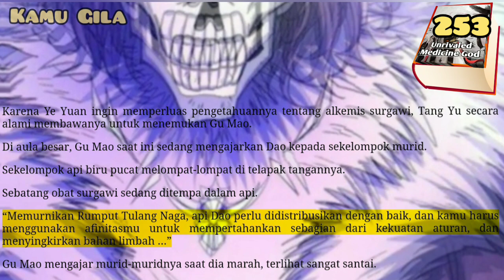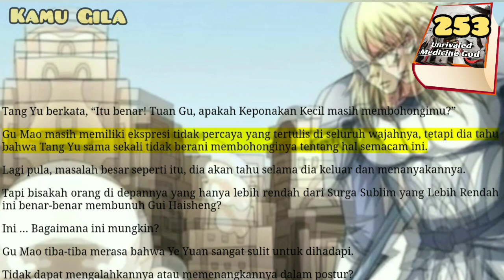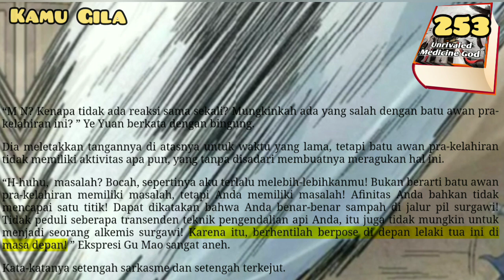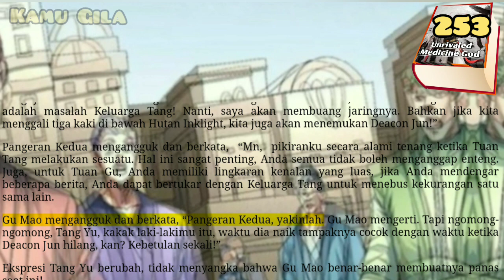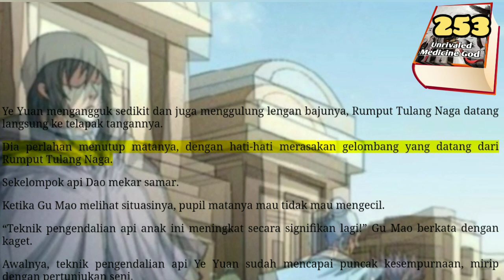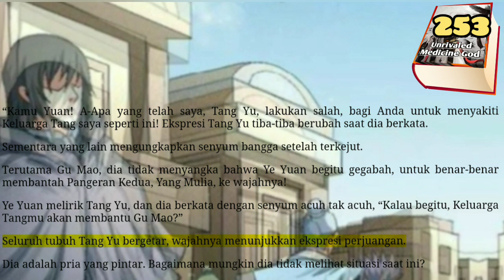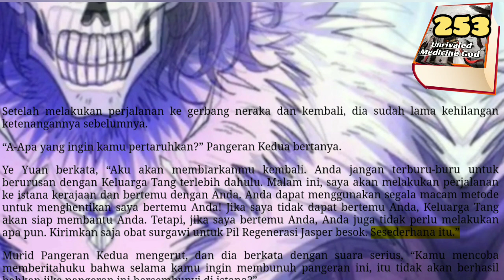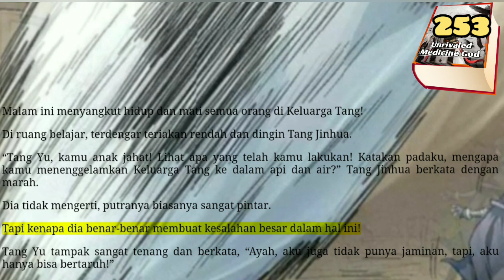Kamu Gila, UMG 253